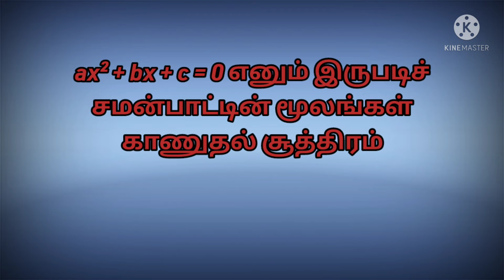இயற்கணிதம், இருபடிச் சமன்பாட்டின் தீர்வு காணுதல்@nothingiseverything8501 2021 - 22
இயற்கணிதம், இருபடிச் சமன்பாட்டின் தீர்வு காணுதல்‎@nothing is everything
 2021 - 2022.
சூத்திரத்தைப் பயன்படுத்தி இருபடிச் சமன்பாட்டின் தீர்வு காணுதல்